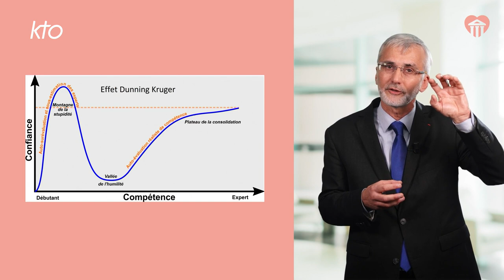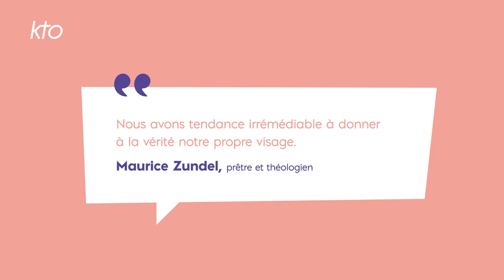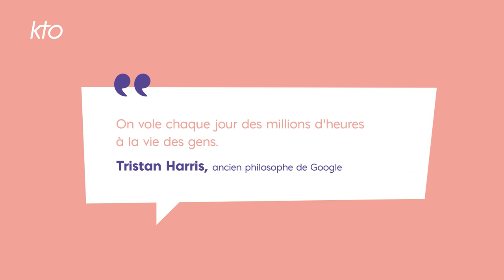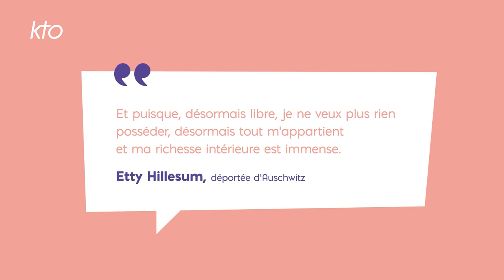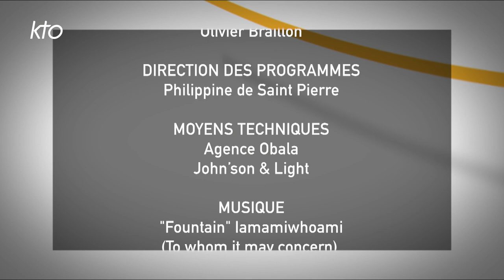Alliance Vita : la liberté pourquoi faire ? 4/4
Dernière séquence de cette série d'Alliance Vita sur « La liberté : pour quoi faire ? ». Afin d'aider chacun à expérimenter sa liberté dans le monde actuel où la vérité est malmenée, notamment sur les réseaux sociaux où les réactions sont vite tendues, Tugdual Derville évoque ce soir les obstacles à la liberté intérieure et aussi extérieure et explique ensuite comment grandir en liberté. Dans un second temps, le Dr Grégoire Hinzelin, neurologue, parle du fonctionnement du cerveau et de son travail de conciliation entre innovation et incarnation. Enfin, la soirée se termine avec une intervention donnée en 2020 sur l'euthanasie par Eric Vermeer, infirmier et psychothérapeute en soins palliatifs en Belgique. Enregistré en 2022.